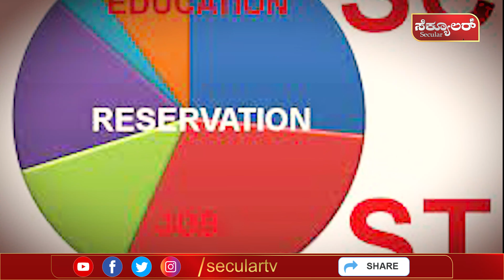Muslim Reservation | ಓಲೈಕೆ ರಾಜಕಾರಣಕ್ಕೆ ಮುಸ್ಲಿಂ ಮೀಸಲಾತಿ ಕಿತ್ತುಕೊಳ್ತಾ ಸರ್ಕಾರ? | Secular Tv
Karnataka Election 2023: BJP Govt Scraps 4% Muslim Quota, Hikes Reservation For Lingayat, Vokkaligas